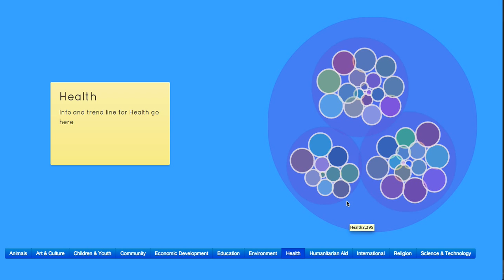Quantitative Search using D3's Circle Packing Layout and Transitions